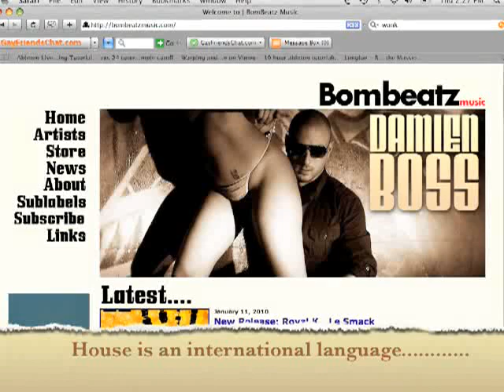We no speak americano remix